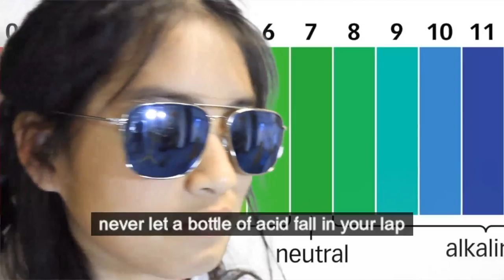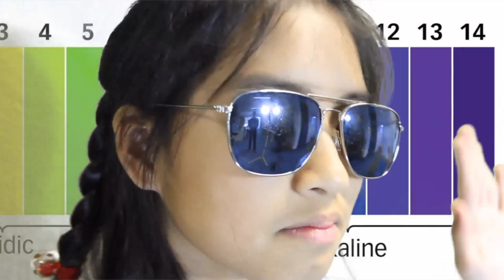Acids and alkalis rap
This video is to help with your understanding of the properties of acids and alkalis, indicators including Universal indicator, the pH scale and neutralisation.

Video production by Rochey